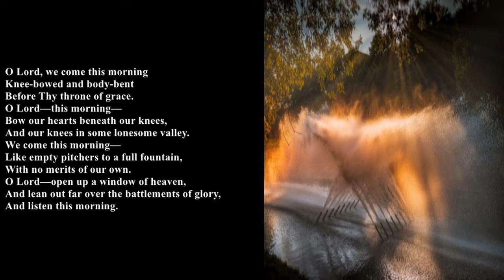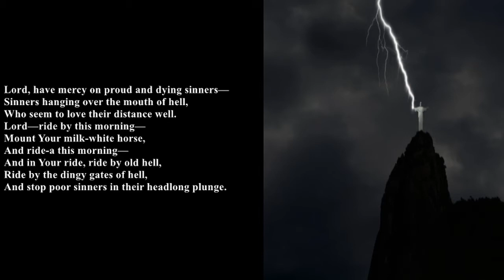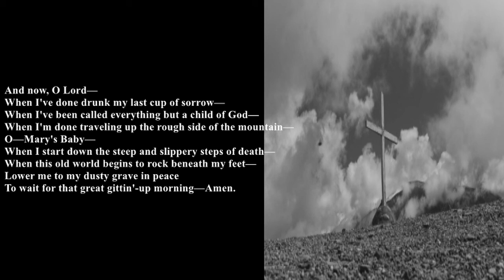Illustrated "LISTEN, LORD" (poem) - "God's Trombones" (1927) - James Weldon Johnson - M Walker reads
This brief video illustrates "LISTEN, LORD", the first prayer from a set of seven poems or "Negro Sermons In Verse" called "God's Trombones".  The poem is read by Margaret Walker.  The poem (published 1927)  beautifully and powerfully evokes the language and patterns of black sermons, asks God to bring those hearing the sermon to a place of humility, urges God to act to save sinners from their chosen eternal doom, prays that God will strengthen and animate the preacher, and trusts that at death God will grant the one offering this prayer a peaceful death at the end of life to await the resurrection.